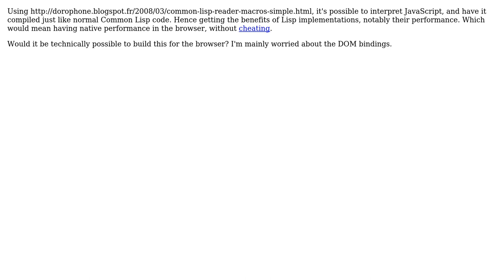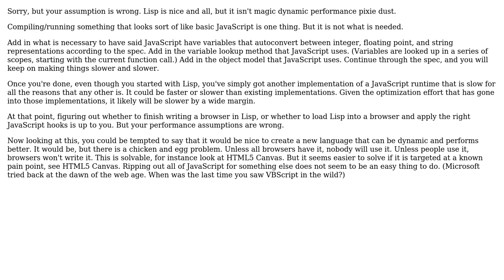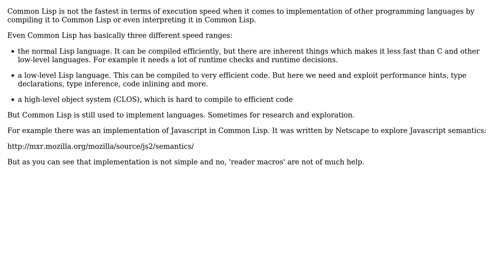Is it technically possible to write a JS interpreter using Lisp macro readers, in the browser?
Software Engineering: Is it technically possible to write a JS interpreter using Lisp macro readers, in the browser?

With thanks & praise to God, and with thanks to the many people who have made this project possible! | Content (except music & images) licensed under CC BY-SA | Music | Images & others | With thanks to user Rainer Joswig user Florian Margaine user btilly and the Stack Exchange Network Trademarks are property of their respective owners. You are responsible for your own actions.